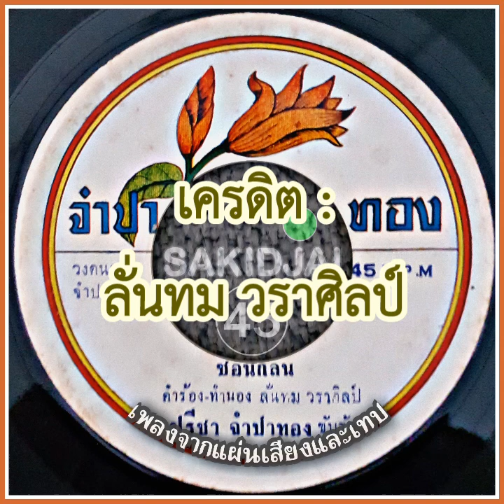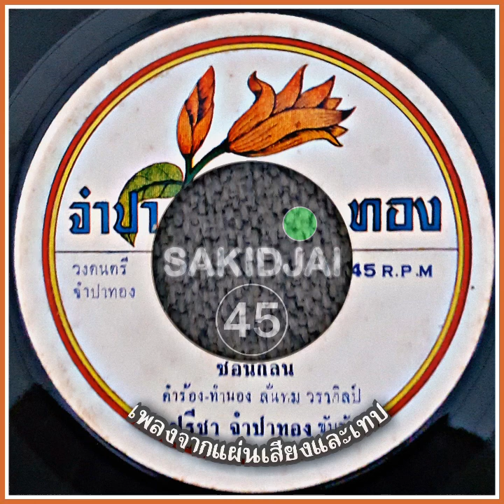ปรีชา จำปาทอง - ซ่อนกลิ่น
เครดิต : ลั่นทม วราศิลป์